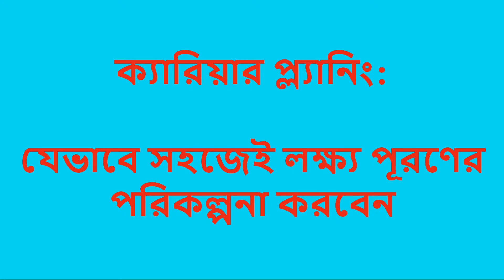ক্যারিয়ার প্ল্যানিং: যেভাবে সহজেই লক্ষ্য পূরণের পরিকল্পনা করবেন l Career Planning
ক্যারিয়ার প্ল্যানিং: যেভাবে সহজেই লক্ষ্য পূরণের পরিকল্পনা করবেন

রেকর্ড ৫ বার গোল্ডেন বুট জিতলেন মেসিl Golden boot winner l Lieonel Messi l Football News

আমাদের সাথে থাকার জন্য আপনাকে অসংখ্য ধন্যবাদ

আমাদের খবর গুলো বিভিন্ন অনলাইন নিউজ পেপার ফেসবুক ইন্টারনেট থেকে নিয়ে থাকি। খবরের সত্যতা সম্পর্কে আমরা ১০০% কিছু বলতে পারছিনা। তবে আমরা ভালো জিনিস টাই গ্রহণ করবও ইনশাআল্লাহ্‌

all Picture and information are collect from internet like google facebook youtube for education, learning & news purposes NewsUpdateCirculate . so be patient for us